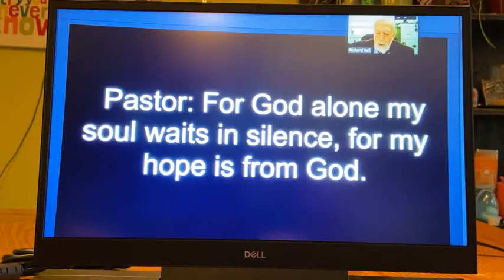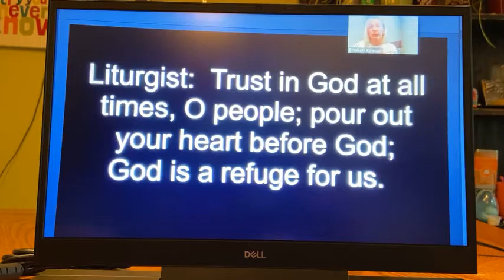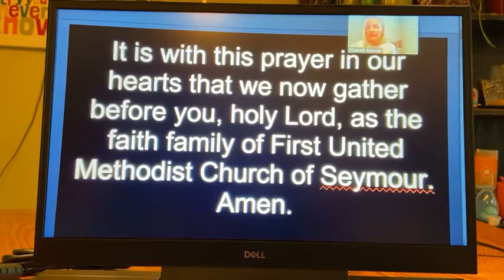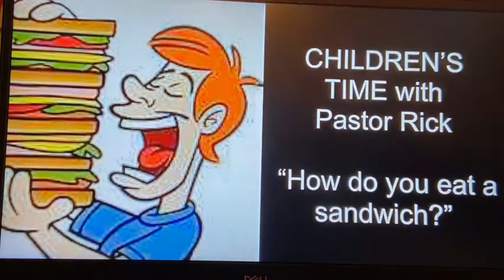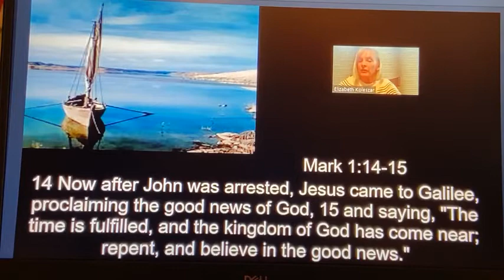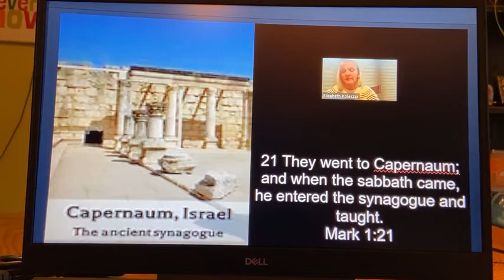Seymour First UMC Worship 1 24 21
Welcome to a weather-delayed worship here at Seymour First UMC! We appreciate your patience with figuring all of it out. We hope you all have a safe and warm and blessed day!